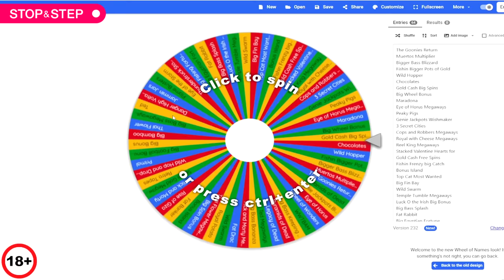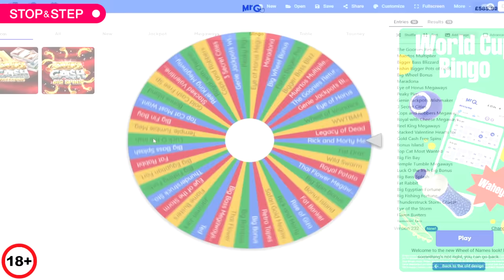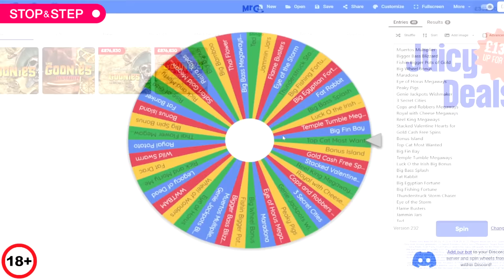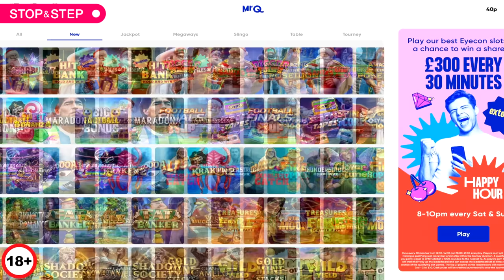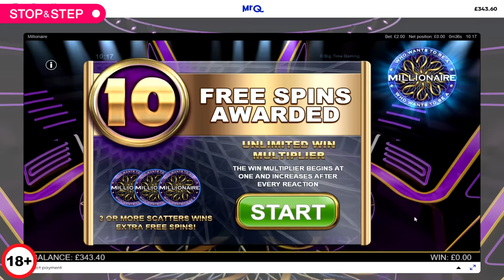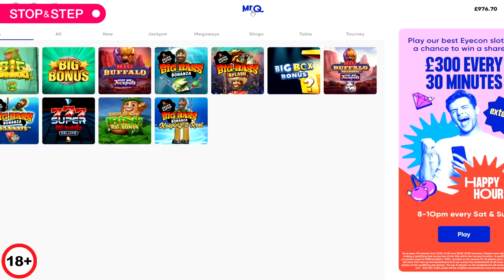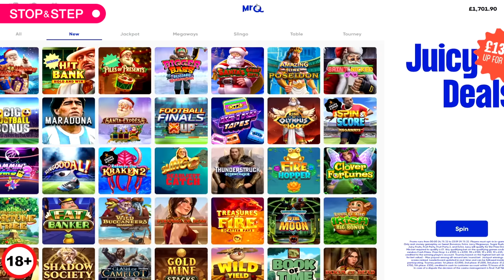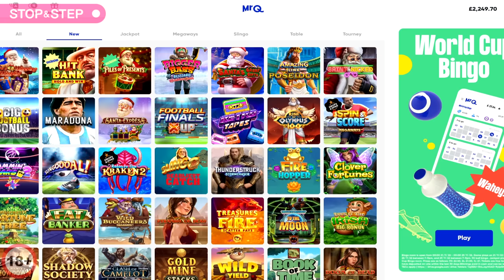Big Bonus Hunt with BONUS WHEEL and Golden Fisherman on Big Bass 🐟🐟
for NEW casino bonuses in 2023!

18+. Gamble Responsibly. T&C’s apply. If gambling has become an issue, please visit GAMSTOP
Hey everyone, a £2 stake bonus hunt today using the bonus wheel. There are currently around 64 slots on the bonus wheel, but feel free to add you suggestions and I can add them to the list.
The slot bonuses collected today were Fire Hopper, Gold Cash Big Spins, Big Fin Bay, Primal, Chocolates, Fishing Frenzy Big Catch, Big Bass Bonanza, Big Bass Keeping It Reel, Wild Swarm, Goonies Return and Genie Jackpots Big Spin Frenzy.

These videos are my own gambling experiences, and although I have runs of winning and losing, in the end you will always lose at gambling, so make sure you treat it as entertainment. If you have a problem with gambling, or would just like to know the options for self-exclusion, take a look at this site for arcade, bookies, bingo and land-based casino self-exclusion